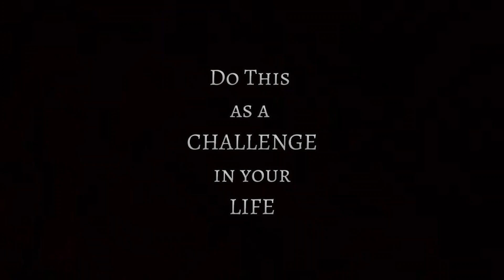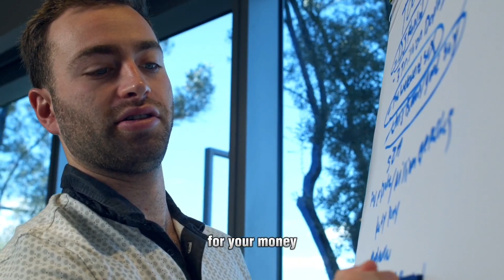A Piece of Financial Advice | Dave Ramsey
Credits to: Ziglar Family

Speaker: Dave Ramsey @TheRamseyShow